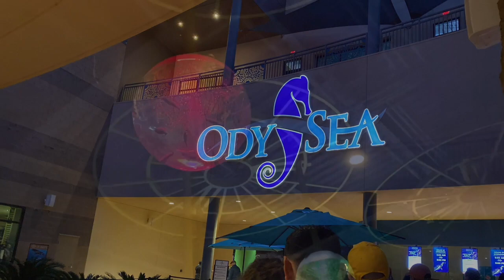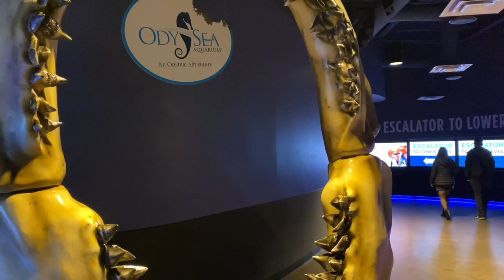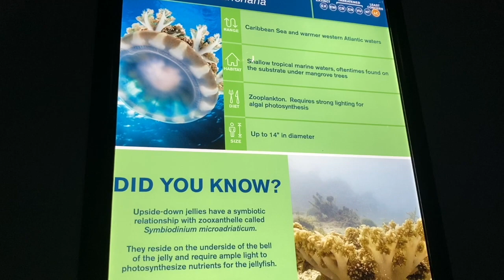CraySea in Love Dinner & Aquarium OdySea Scottsdale,Arizona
OdySea Valentine's Date highly recommend for Valentine's day. Only 21 years and older must show ID. Aquarium & Dinner is included. Bar drinks are not included. Enjoy Live Music, Dessert Station and OdySea Voyager a 360-degree tour. Touch Exhibits and Dinner Station. This is a yearly event tickets are $69.95 per person and must make a reservation time slot.